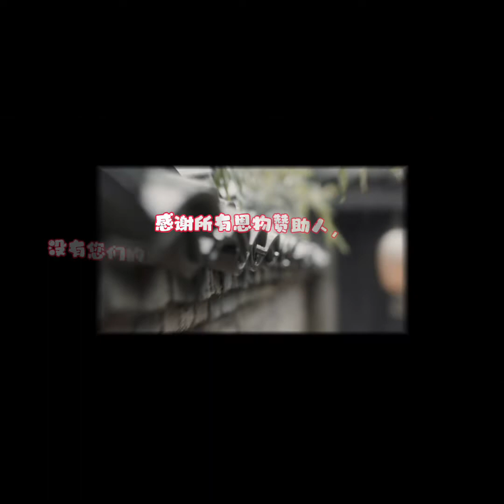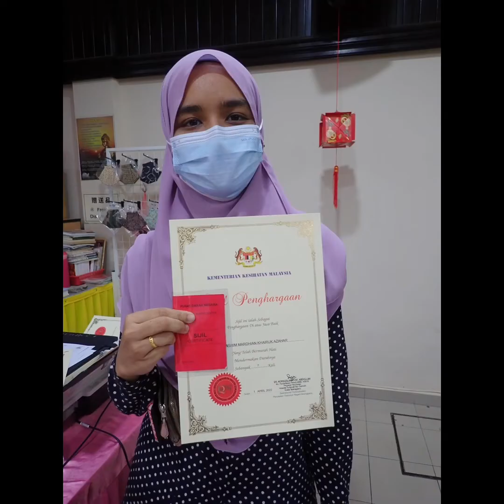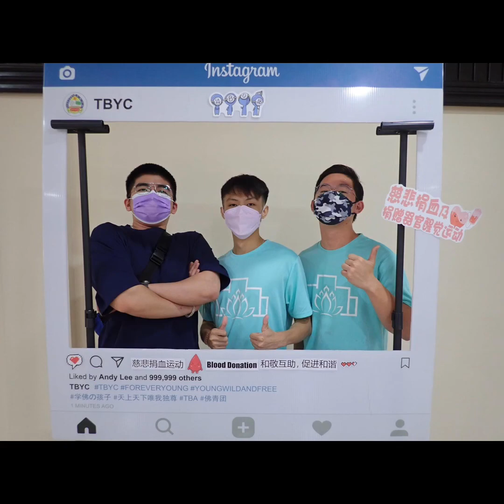Metta Blood Donation 2022